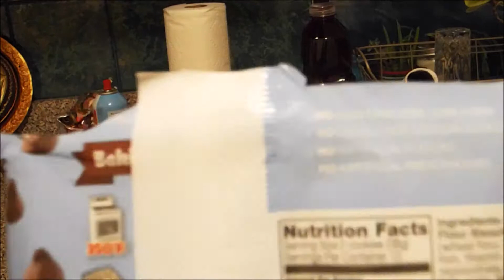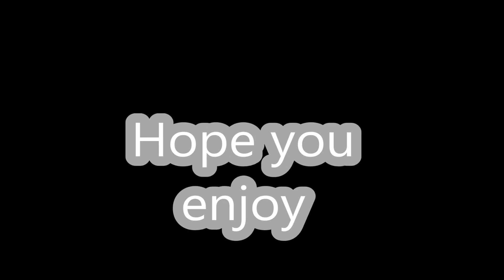LAHIBA AND HERBA COOKING PT 2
Also Comment if you want more videos like this and give us ideas.